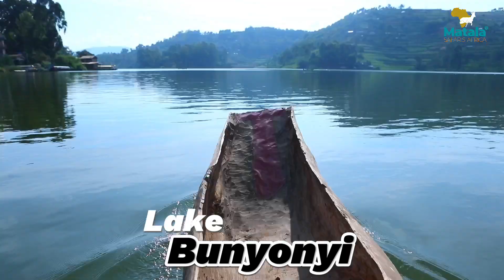The Place of many Little Birds - Lake Bunyonyi - Southwestern Uganda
Explore the Enchanting Lake Bunyonyi: Uganda's Hidden Gem
Welcome to Lake Bunyonyi, a picturesque paradise nestled in Southwestern Uganda, beckoning travelers with its serene beauty and rich biodiversity.
Discover the allure of this tranquil haven, aptly named "Place of many little birds," as we delve into its fascinating depths and unravel its mysteries.
While scientific literature often cites a maximum depth of 40m (130ft), local lore suggests a far deeper expanse, potentially rivaling Africa's greatest lakes.
Join us as we venture into the lush, terraced hills surrounding Lake Bunyonyi, home to over 200 species of birds, offering a symphony of colors and melodies.
Delve into the Nyombi swamp and be mesmerized by the diverse array of avian wonders, perfect for avid birdwatchers seeking a truly immersive experience.
But the wonders of Lake Bunyonyi extend far beyond birdwatching, with opportunities for swimming, boat cruising, and water biking, zip-lining, ensuring an adventure for every enthusiast.
Immerse yourself in the vibrant culture of the region with community walks, where stops at the Bakiga Cultural Museum and blacksmith sites offer a glimpse into traditional life.
Experience the magic of Lake Bunyonyi with us, where every moment is infused with nature, adventure, and cultural discovery.

SOUNDTRACK MUSIC:
Title and Artist: Border entrance - Trailer Worx